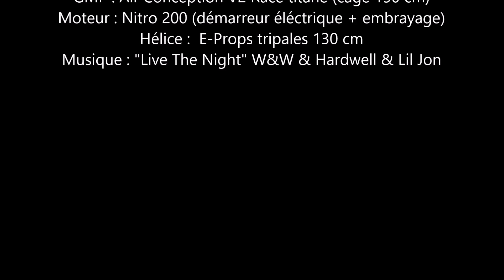petits jeux en paramoteur